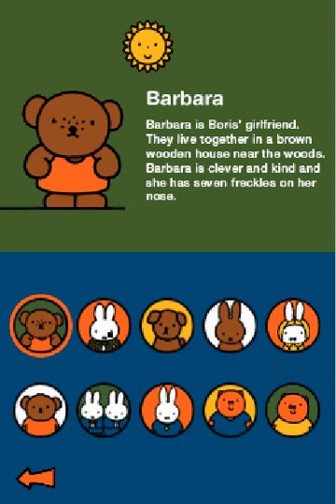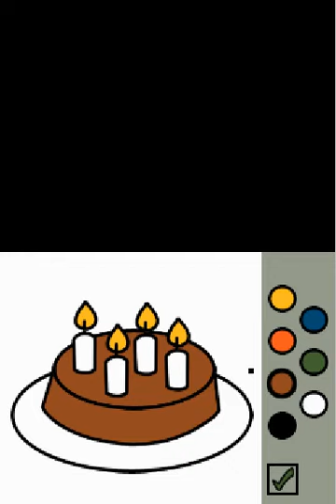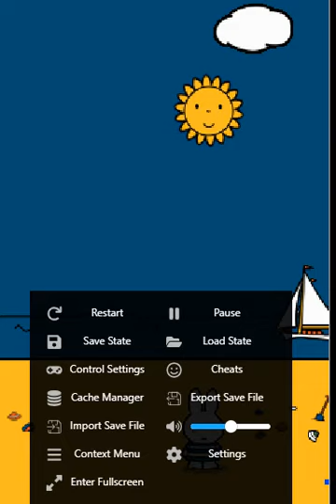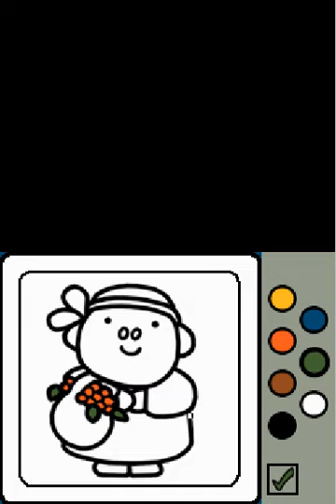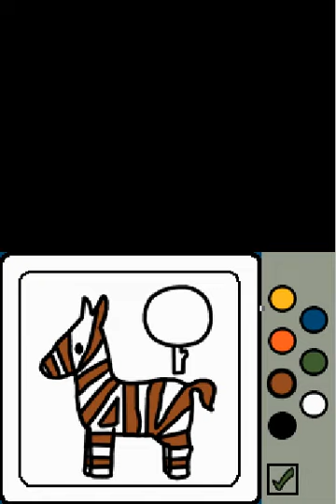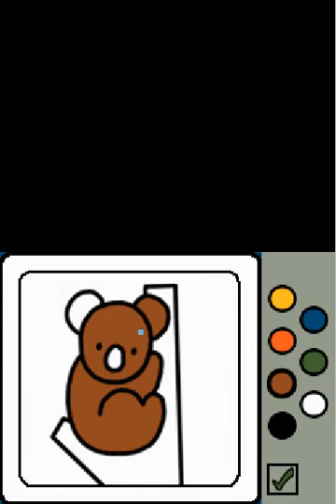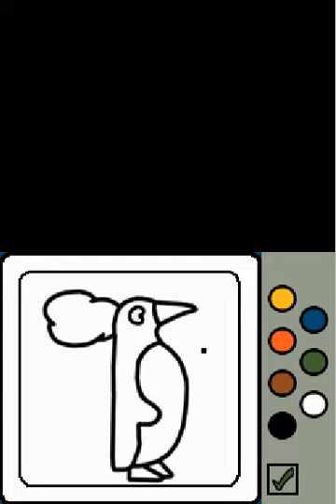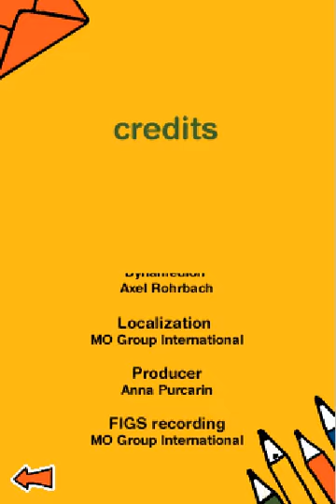I PLAYED MIFFY'S WORLD NDS VERSION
이 작품은 국내에선 여러분이 잘 아는 미피월드와 반대로 정발되지 않았습니다.
인터넷에서 에뮬레이터 돌려서 플레이한 건데, 후반부에 오류 나서 끝냈습니다.

All copyrights go to Nintendo & Mercis BV